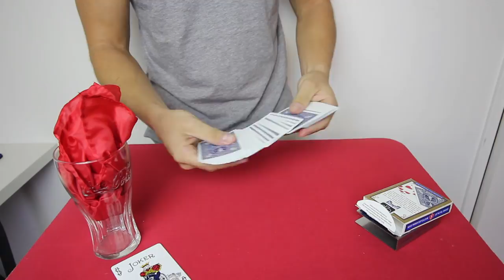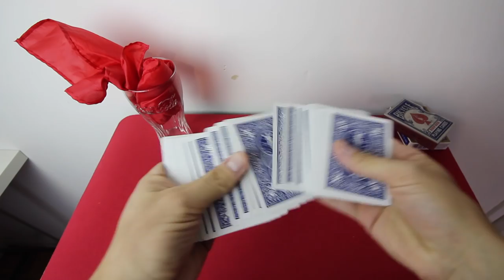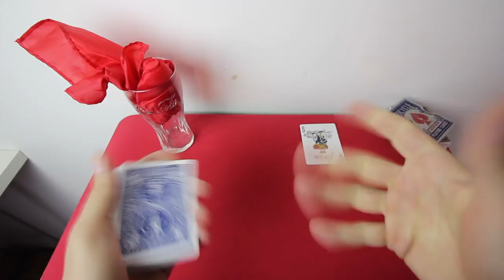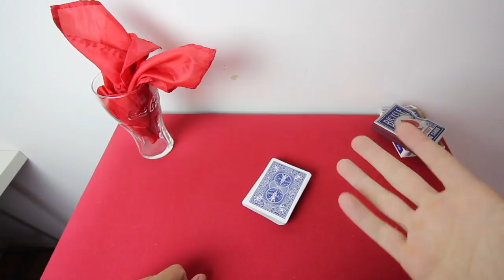TRANSFORMER une CARTE dans un VERRE ?? (Tour de Magie Expliqué)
SUIVEZ-MOI !